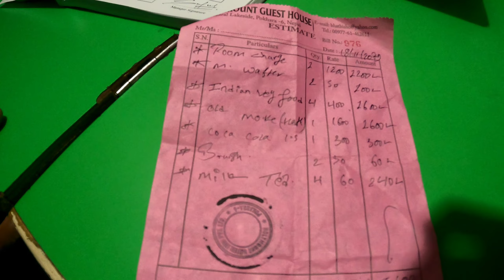POKHARA LAKE SIDE NEPAL🇳🇵✌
Keyboard tags__
my first vlog in youtube
vlog
indian
sourav joshi vlogs
indian vlogs
my first vlog
being vlogger
vikash karoriya vlogs
vikash karoriya
karoriya, funny lkug
funny vlog
funny vlogger
vlog fun
indian funny vlogger
no.1 vlogger
vlogs
new vlogger
funny klug vlogs
ambah
morena ambah vlogs
ambah vlog
daily vlogs
daily vlogger
daily vlogging
village vlogo
village vlogger
lifestyle vlogs
lifestyle vloggers
purnea vlogger
purnea vlogo
amour vlogo
vlogger
vlogging
vlog
indian
sourav joshi vlogs
flying beast
mumbiker nikhil
being vlogger
vikash karoriya vlogs
dilkhush Vlog
second vlog
2nd vlog
gaon ka vlog
village vlog
indian vlogs
second, vloging
Sourav joshi
Sourav joshi vlogs
Piyush joshi
Piyush joshi vlogs
Vlog
Daily vlogs
Daily vlogging
Daily vlogger
Lifestyle vlogs
Family vlogs
Funny vlogs
lifestyle video
funny video

Keyboard tags__

➤ 𝐂𝐨𝐧𝐭𝐫𝐢𝐛𝐮𝐭𝐞 𝐌𝐞 𝐅𝐨𝐫 𝐏𝐞𝐭𝐫𝐨𝐥 𝐔𝐏𝐈:-rishugk3@okicici